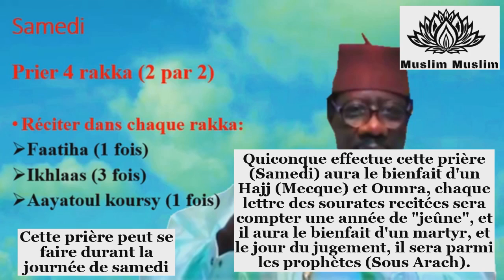SECRET NAFILAH SAMEDI POUR ETRE AVEC LES PROPHETES LE JOUR DU JUGEMENT DERNIER. SERIGNE MOUSTAPHA SY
SECRET POUR ETRE AVEC LES PROPHETES LE JOUR DU JUGEMENT DERNIER. SERIGNE MOUSTAPHA SY